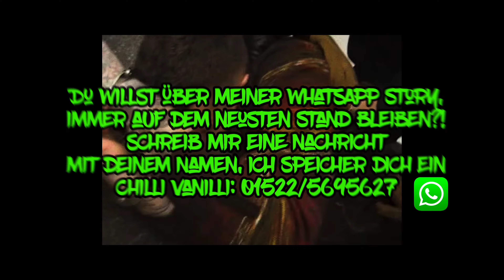187 Strassenbande - Unterwegs (prod.Kingside)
Heute haben wir - Unterwegs - für euch.

♛ Ich bedanke mich bei allen, die es ihren freunden schicken und Supporten!

*Team
Brass Knuckle
*Beatproduzent
➡ Kingside
Du willst über meiner Whatsapp Story
immer auf dem neusten Stand bleiben ?!
schreib mir eine Nachricht mit deinem Namen,
ich speicher dich ein.
 Chilli Vanilli: 01522/5695627
Künstler:
Gzuz
Rechtliches:
© Alle Rechte liegen bei Lx, Sa4, Gzuz, Maxwell, Kingside und sein/deren Label, den Urheberrechtsinhabern!